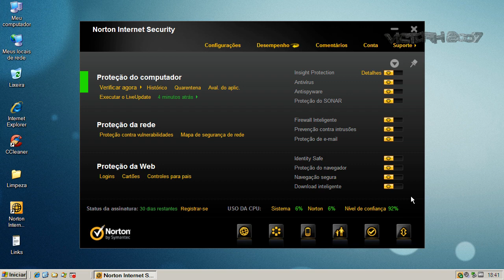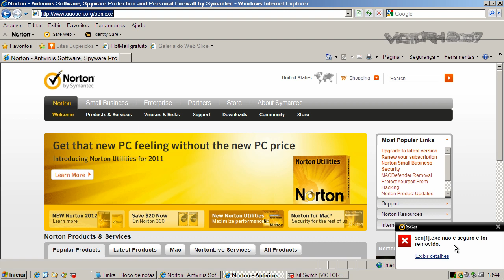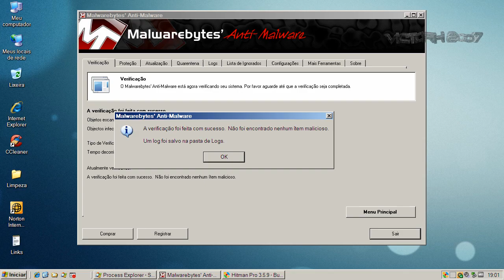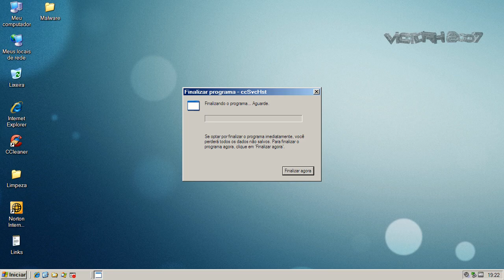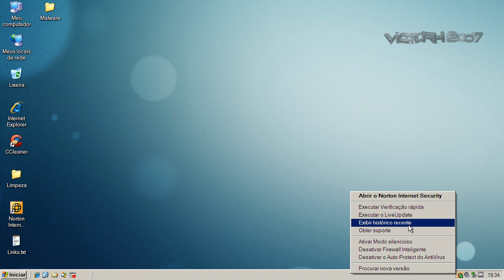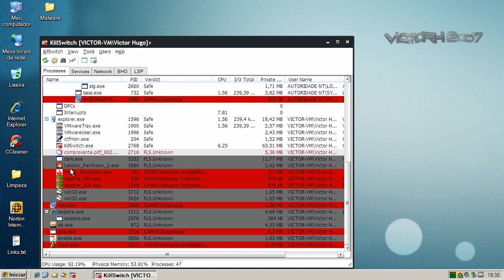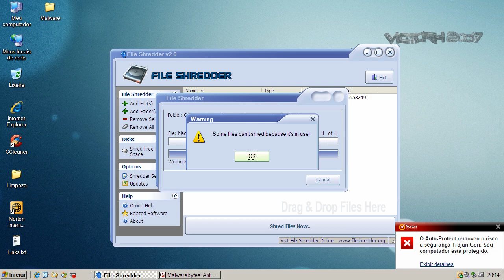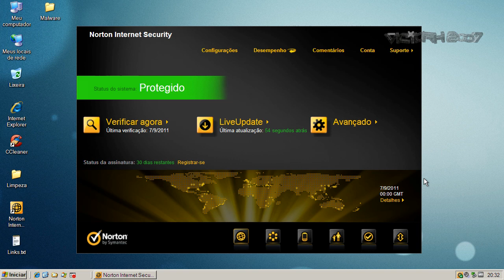Norton Internet Security 2012 - Duplo Teste (Double Test)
Na primeira parte do teste, o Norton Internet Security 2012 é colocado frente a vários links nocivos. Na segunda parte, uma pasta repleta de arquivos de malware é escaneada pelo software e vários arquivos são executados para testar a sua capacidade de proteção da máquina.

In the first part of the test, Norton Internet Security 2012 is exposed against various malicious links. In the second part, a folder full of malware files is scanned by this software and several files are executed to test its ability to keep the computer safe.